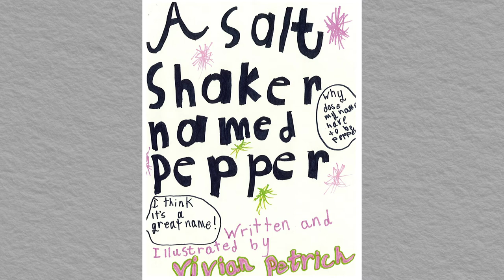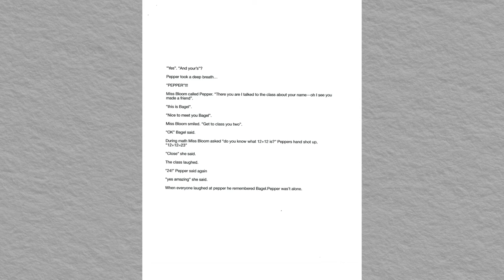A Salt Shaker Named Pepper | Writers Contest 2021 | WQED Education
Vivian P - 2nd Grade